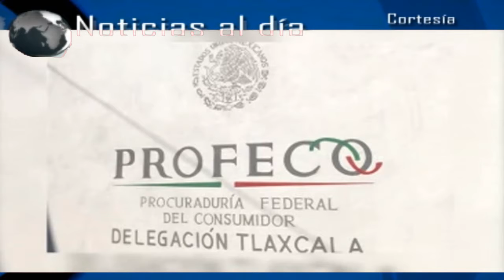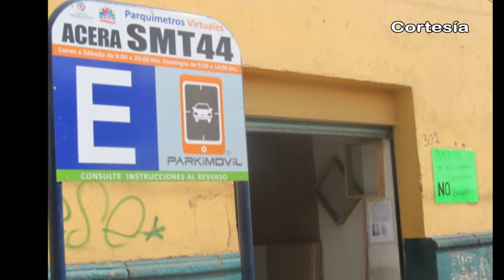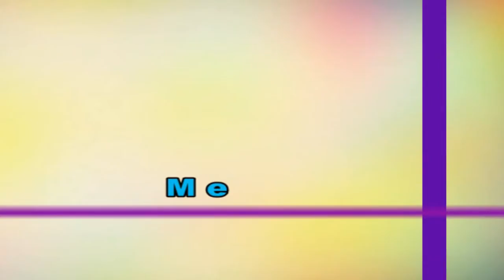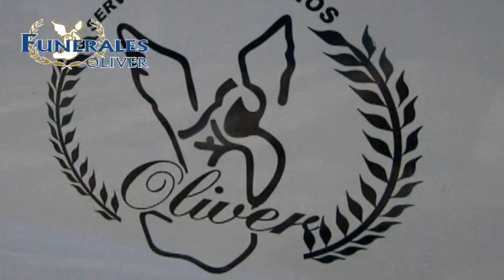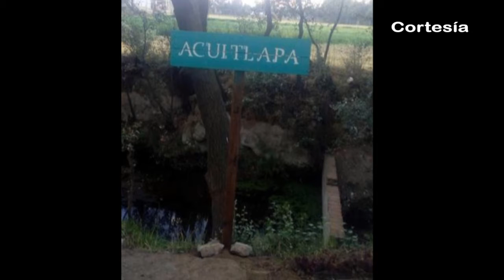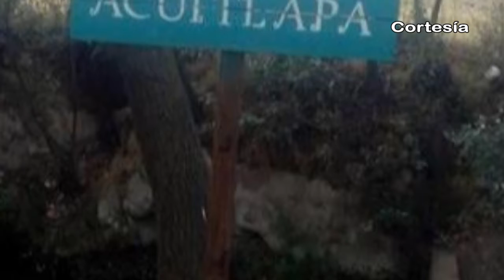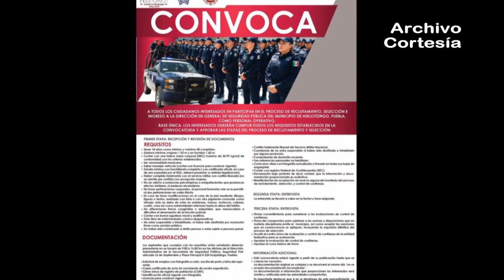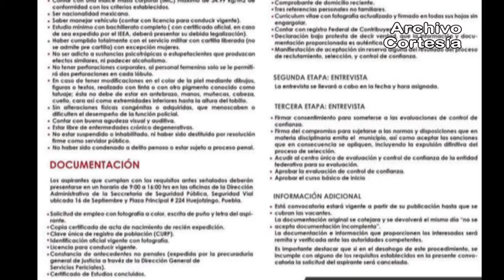Noticias al día - Marzo 31 de 2017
REGIÓN TLAXCALA
*Implementa PROFECO operativo para vigilar precios de la canasta básica
*Otorgará SAGARPA recursos a 550 productores para la adquisición de fertilizantes
*Participarán ayuntamientos y organismos en saneamiento de la cuenca Atoyac Zahuapan

REGIÓN TEXMELUCAN
*Descubre PEMEX toma clandestina en Temaxcalac
*Aumentarán cajones de estacionamiento en Texmelucan
*Inauguran módulos sanitarios y  aulas didácticas en escuelas de Texmelucan

*Aseguran en Coronango que intereses políticos obstaculizan rescate de ameyales
*Beneficia crédito a la palabra a Mujeres de Xoxtla
*Disminuye población del cereso de Huejotzingo
*Abren convocatoria en Huejotzingo para formar parte de Seguridad Pública ¨Municipal